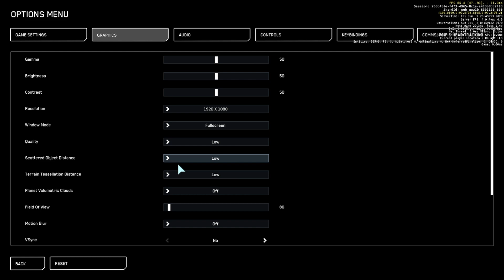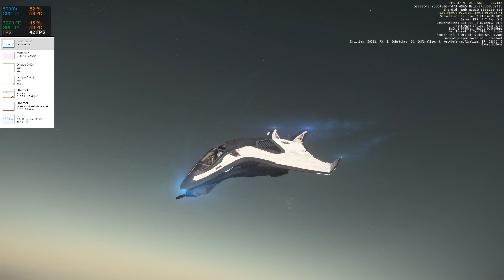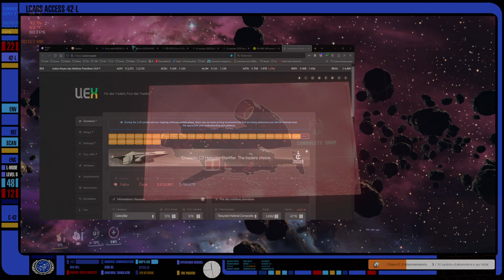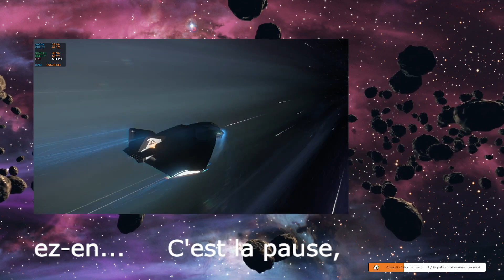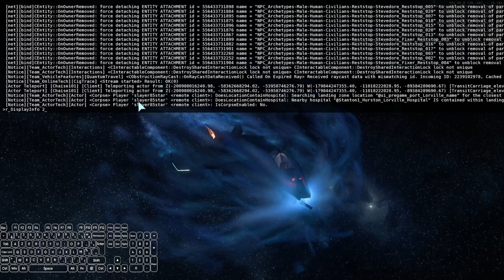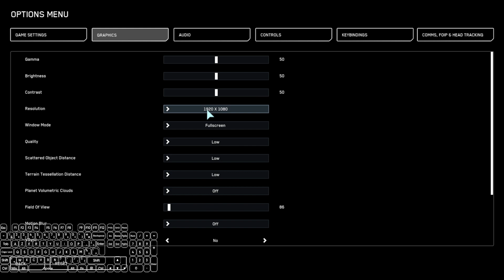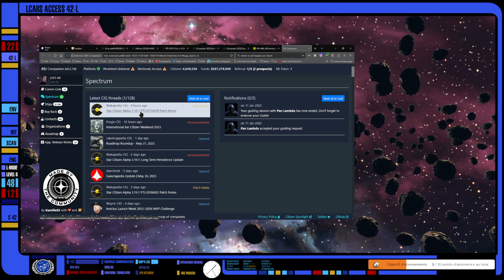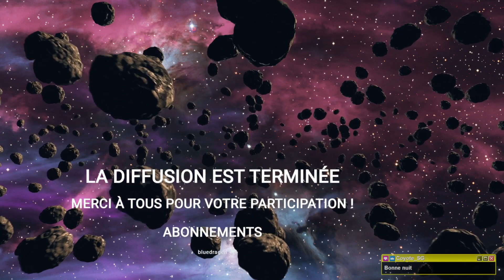[SC] 3.19.0 On continue l'aventure | Posez vos questions 🖖